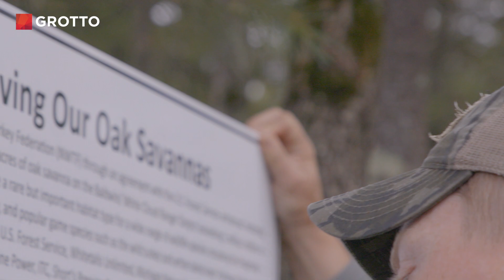Wild Turkey Conservation and Oak Savanna Restoration - Mini Doc #122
Since European settlement, the US has lost 99.9% of oak savannas, and wild turkeys were once eradicated from the state of Michigan. Protecting an umbrella species like turkeys helps entire local ecosystems thrive. The National Wild Turkey Federation, with partners, has played an instrumental role in oak savanna restoration and the re-establishment of wild turkeys across the country.

| VIDEO TRANSCRIPT |

Meet Ryan: Wildlife Conservationist

Sumner, Michigan

Ryan Boyer: Yeah, so this is the call that you can use to mimic sounds of the wild turkey, some little raspier, some higher pitch. It just takes a little bit of practice, a little bit of time. Steve, if you were to put hours in terms of how long you’ve had a turkey call in your mouth…?

Steve: Oh my. Many hours. My wife didn’t want me to do it too much in the house.

The National Wild Turkey Federation works to preserve native habitats.

Ryan: One thing we really pride ourselves on is creating forest ecosystems that are imperiled and enhancing those. So if we have a greater diversity of plants, we’ll have a greater diversity of wildlife species. And that’s one of our ultimate goals.

Protecting umbrella species like turkeys helps entire local ecosystems.

[Demonstrate calls of a hen (female turkey)]

Ryan: Try and find the one that’s the most densely packed… Don’t know if it really has much to do with it or not. It’s just an old superstition. Solid.

Steve: We’re going around?

Ryan: Yes sir.

Steve: Lead the way, my man.

One of the best things about hunting is being able to step back and be able to look at God’s creation and be able to enjoy that. Each day is so unique. Each opportunity you have to be able to spend time in the woods — the things that you get to see, the people that you get to experience those experiences with — truly, it’s a remarkable thing. It’s something that I wish more folks had the opportunity to be able to experience.

The U.S. loses 2 million acres of wildlife habitat every year. Native Americans once managed this land to support wildlife.

You don’t hear a lot of information about oak savannas or the management of it, but we’ve lost 99.9% of savannas that were here prior to European settlement. Oak savanna habitats are a remarkable habitat type and ecosystem that a number of species rely on.

[Shows various plant species existing in the oak savanna habitat: white oak, horsemint, big bluestem, little bluestem, Indian grass, sweet fern, bracken fern, sassafras, wild blueberry]

When you take a few trees out, it opens up the canopy so it allows more sunlight to get to that forest floor. And then what you get then is a regeneration of native grasses and wildflowers, and a number of other critters just love these types of habitats.

[Shows coniferous forest (unmanaged) versus oak savannah (managed)]

That’s why we’re placing a great focus on it, and it also makes remarkable wild turkey habitat. So we’ve got a dropping there. Yep, it looks like a cheese puff.

[Demonstrate turkey calls of a gobbler (male turkey)]

Wild turkeys were once eradicated from Michigan.

Ryan: Can’t shoot at it.

That was impromptu, just nerves right now. Right at the edge of what I felt comfortable and a little more atypical than an ordinary fall hunt, but it presented me with a clean shot, an opportunity to harvest a beautiful bird.

We all have an empathy towards the wildlife and the animals that we pursue — after a harvest, to be able to take some time to myself and give thanks where thanks are due.

[Demonstrate various animal calls: drake mallard, crow, cow moose, barn owl]